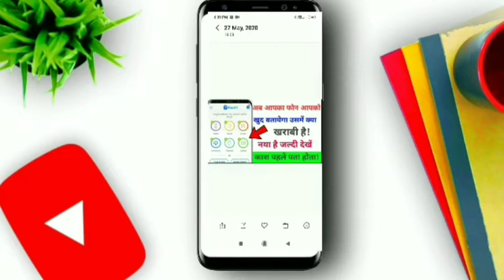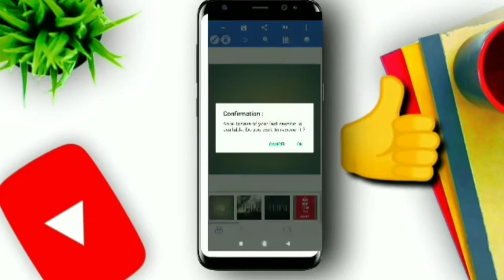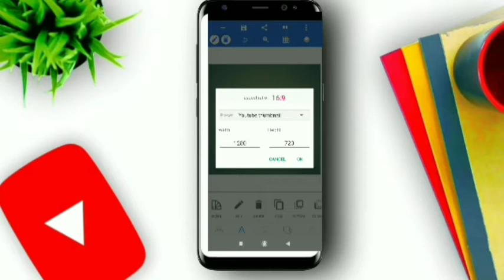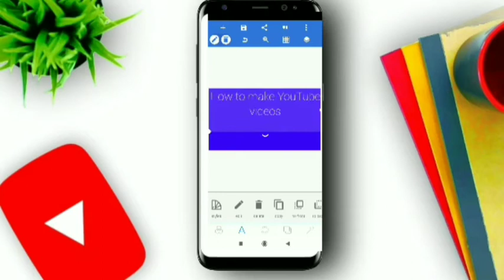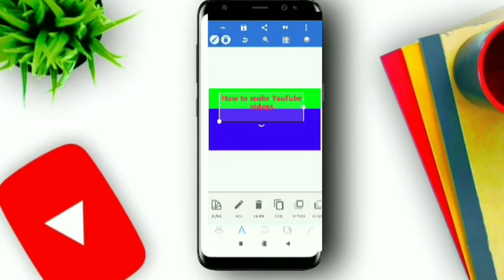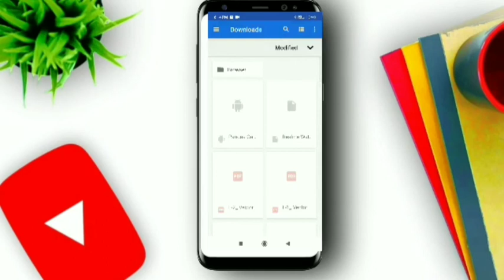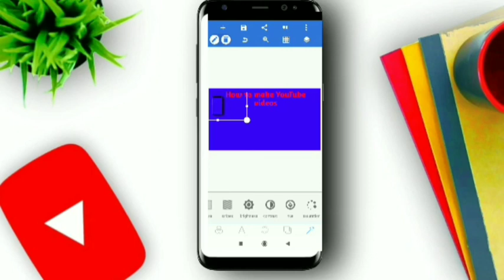How to make professional Thumbnail within 5 min|| 🔥Make Hd thumbnail with your phone🔥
Hlo dosto.,
is video ma mne apko btaya hai ki kis tarah se ap ek badiya sa thumbnail bna skte hai vo bhi apne smart phone se. bhut hi asan tarika se mne apko btaya hai to vdo puri dekhiyega.

🛑Ye sab Equipment use krta hu ma videos bnane ka liye :-

👉My mic
👉My mobile
👉My tripid
👉My Smartphone

•Instagram:-I'm on Instagram as @udaybhatnagar143. Install the app to follow my photos and videos.